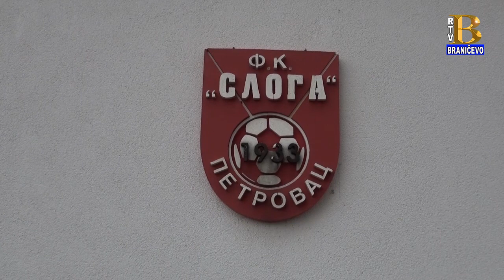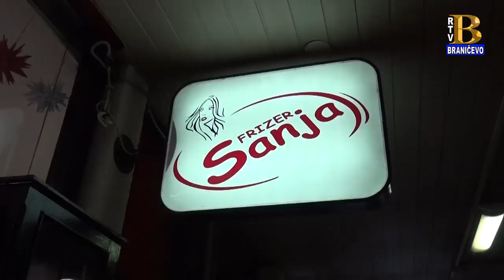Vesti 31.12.2018. (RTV Braničevo)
U vestima pogledajte sledeće priloge:
- Novogodišnju čestitku uputio predsednik opštine Malo Crniće
- Održan tradicionalni novogodišnji vlaški bal
- Kulturno-umetničko društvo "Žikica Popović" iz Ranovca obeležilo 60. godina od svog postojanja
- Dobrovoljno davanje krvi zakazano za cetvrtak 03. januar 2019. godine
- Dodela novogodisnjih paketica
- Godisnja skupstina veterana FK "Sloga"
- Novogodisnje sredjivanje